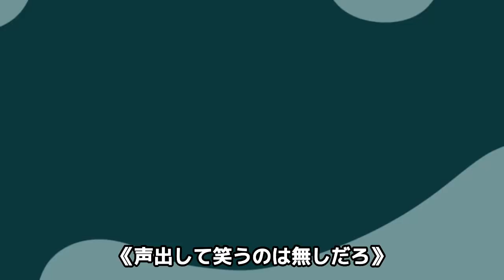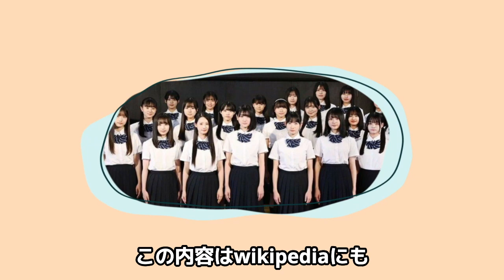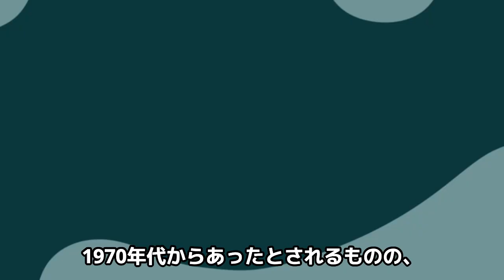僕が見たかった青空が無活躍で”新人賞”を獲得ノミネートで業界騒然…乃木坂46の公式ライバルとしてスタートしたavex発のアイドルグループがセールス爆死もレコード大賞で裏取引が…【芸能】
乃木坂46の公式ライバルとして

今年結成された

僕が見たかった青空。

通称僕青はエイベックスと

秋元康の合同プロデュースによる

新たな女性アイドルグループとして

応募総数3万5678人の中から選ばれた

23名がメンバーとなりました。

しかし、その話題性と裏腹に

TIFでの炎上や

デビューシングルのセールス爆死が

話題となっていました。

結成されたばかりというのもありますが

坂道グループと比較するとその差は歴然。

おそらく世間からも

それほど認知もされていないでしょう。

ところが僕青は

輝く！日本レコード大賞の新人賞に選ばれました。

結成から5ヶ月での受賞は素晴らしい事なのですが

この新人賞に世間はいい印象を

持っていないようです。

今回は僕が見たかった青空の

レコ大新人賞受賞について